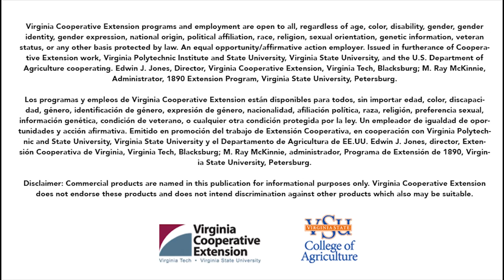Dr. Leonard Githinji - Urban Agriculture Extension Specialist - VSU